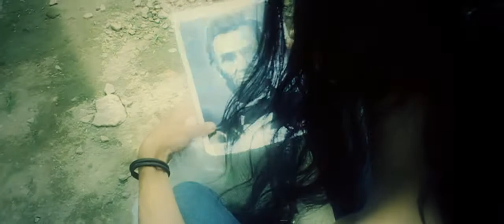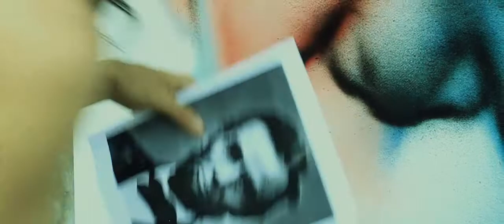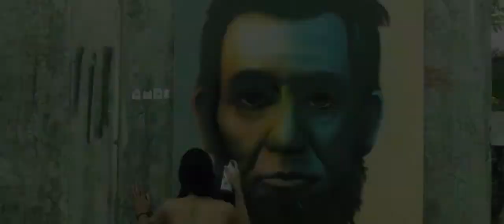ABRAHAM LINCOLN Portrait // Spray Paint on Canvas -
Portrait of Abraham Lincoln.
Spray paint on canvas
140x160cm.